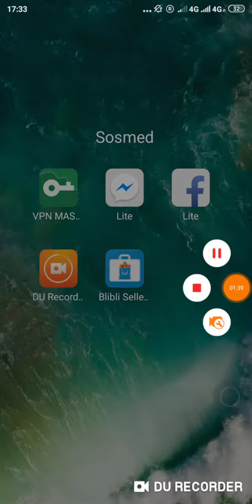Bintang maem berkat